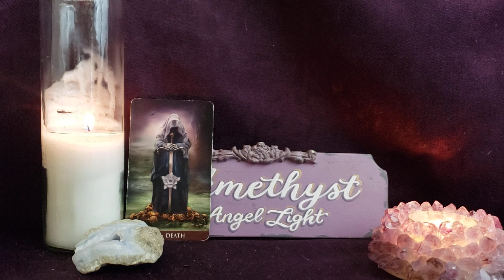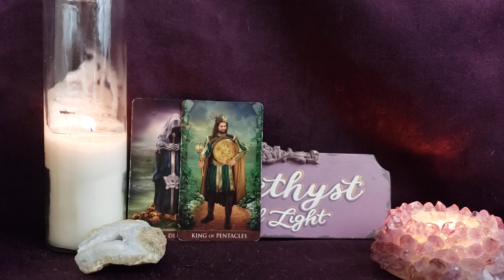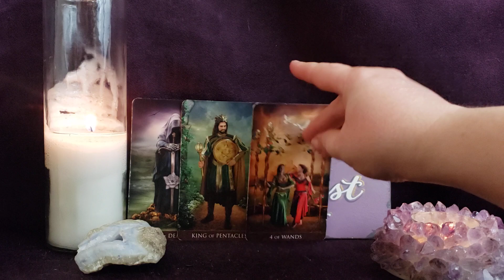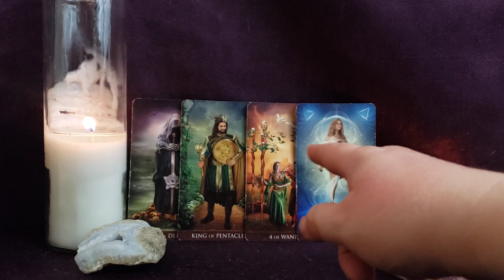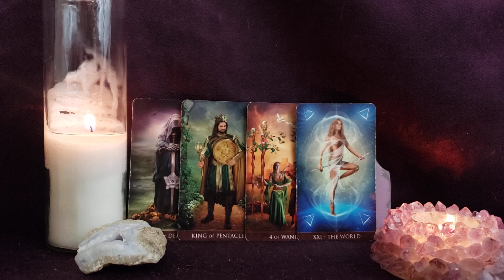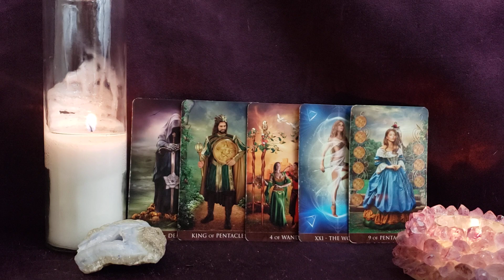Cancer This Love is Secure - Love - Feb 2023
🔮  private readings 🔮

Deck Used

❤️❤️❤️LOVE READINGS❤️❤️❤️